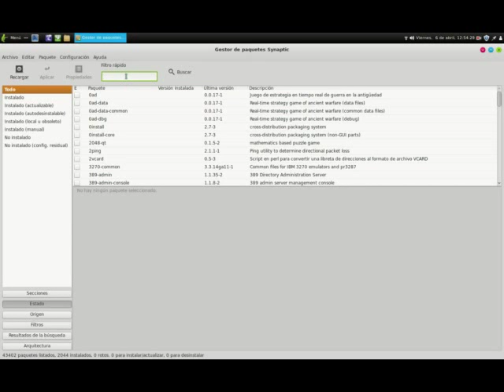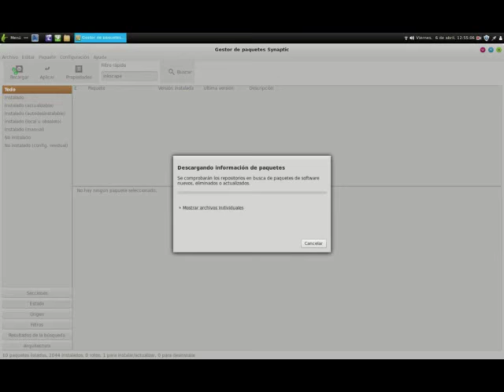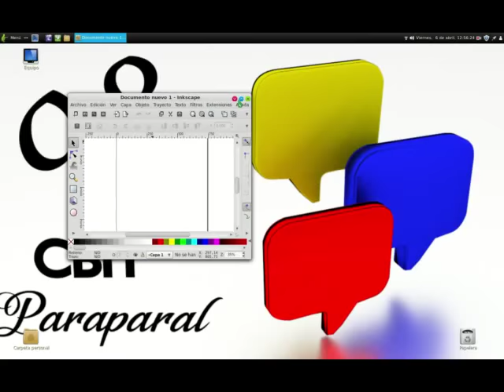Instala INKSCAPE en tu Canaima.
Aprende a instalar tus programas y juegos favoritos en tu Canaima desde el SemilleroEstudianTIL